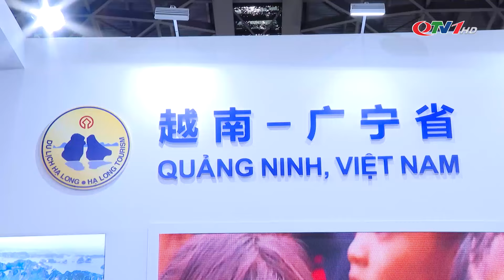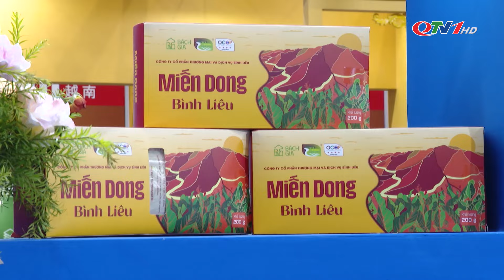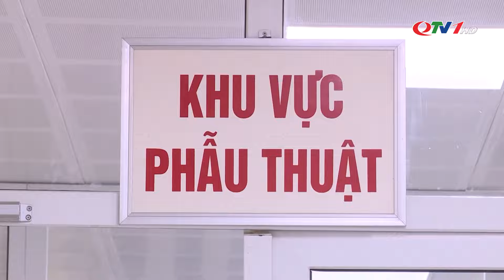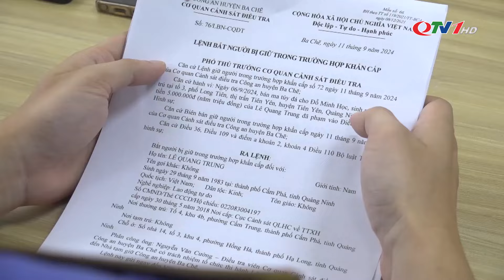Bản tin thời sự 19h45' ngày 27/9/2024